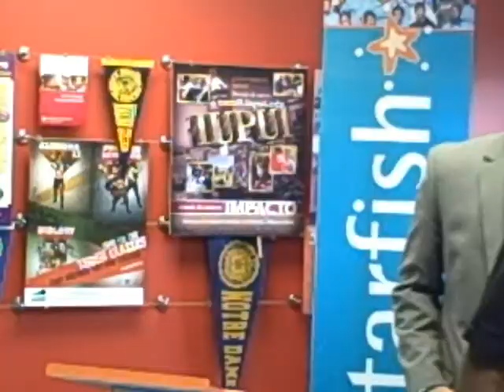USA Funds Grant Announcement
USA Funds Announces Starfish Initiative as the recipient of the John Burkhart Indiana Award for College Success.